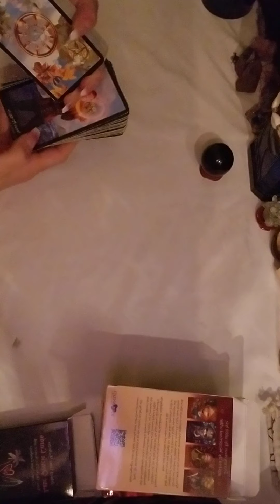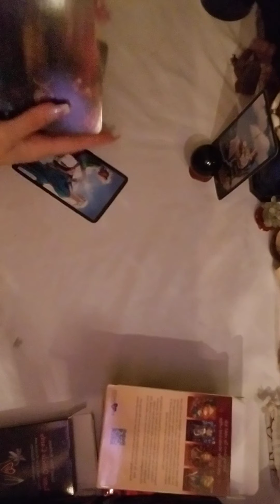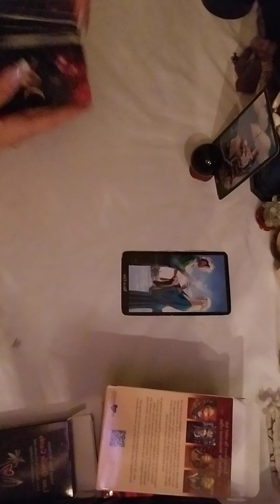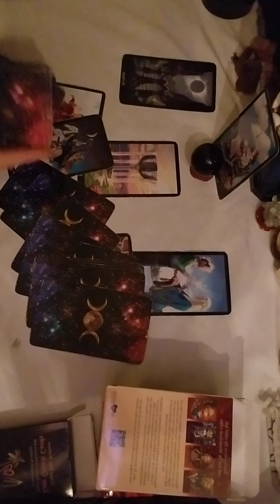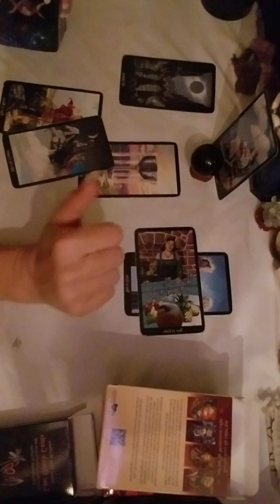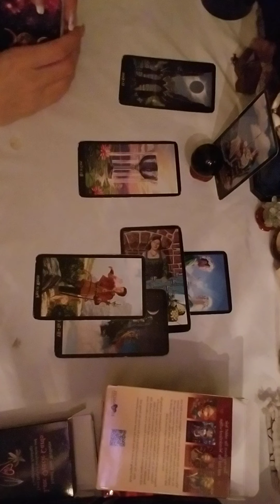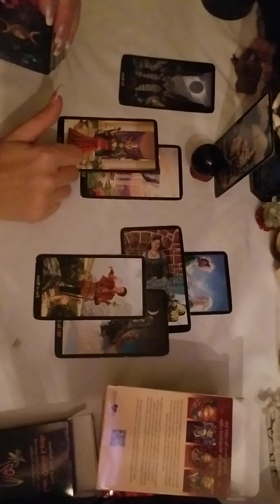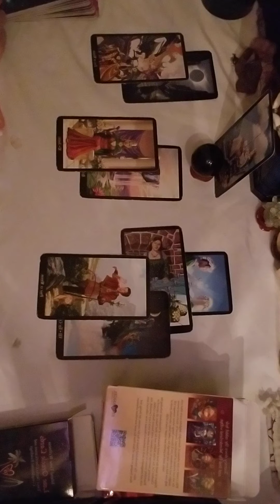Collective - Karmic relationships ending